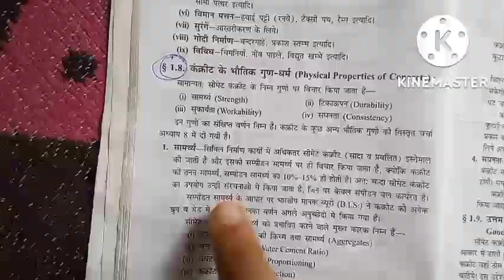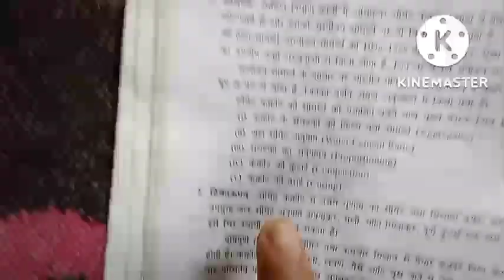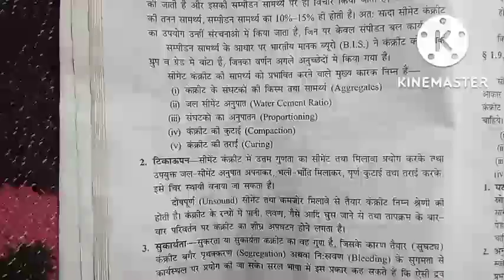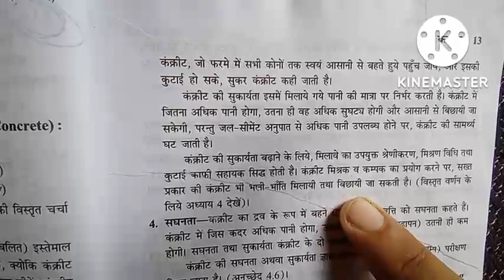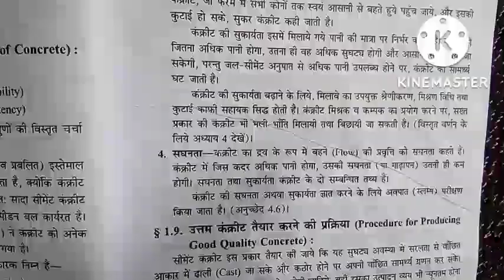physical properties of concrete ||concrete ke bhaotik gud kya hote h || concrete technology 3rd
physical  properties  of  concrete  ||concrete  ke bhaotik gud kya hote h || concrete technology 3rd semester  lecture
concrete technology lecture 3rd semester 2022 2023
CT lecture
concrete technology mcq
concrete technology syllabus
concrete technology book discusses